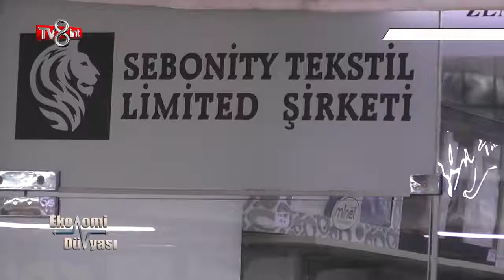Sebonity Tekstil Ev Tekstil İmalat Ve İhracat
Sektöründe başarılı olan firmaları ekranlara taşıyoruz